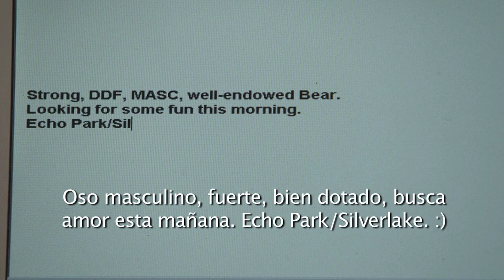Cruz, Yolanda - Echo Bear [2012]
Dir. Yolanda Cruz
Selección Oficial 10º FICM, Cortometraje Mexicano